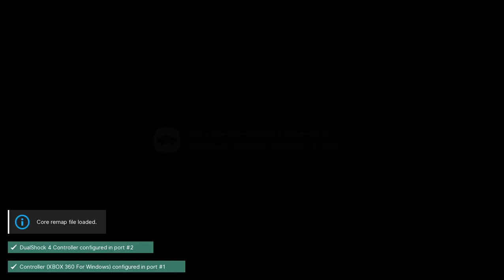007: The World Is Not Enough - N64 playthrough part 2 (recorded 2023-02-21)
During this part I continued from Thames Chase and played until I made it most of the way through Meltdown, just after defeating Renard. I think my recording software crashed.